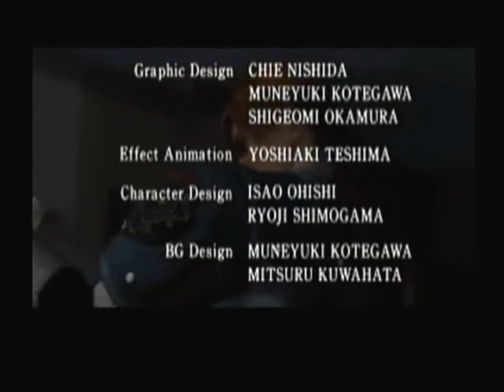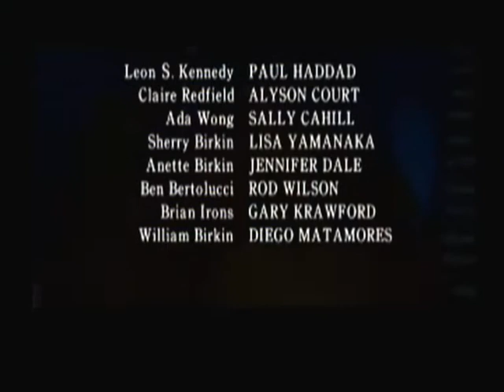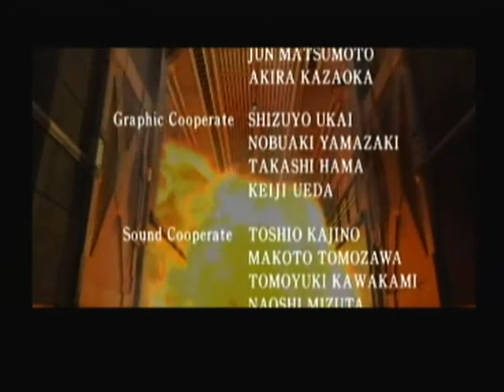LP Resident Evil 2 - part 21 - Leon B (FINAL)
The finally!